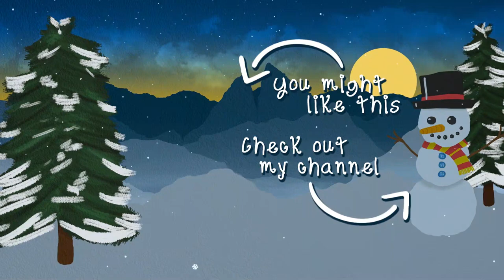ASMR Whispering Norwegian & Satisfying Lens Cap Sounds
Norwegian whispering for once! Hope you enjoy the sounds, too! Managed to find a smile or two as well.

- Tiarra
- Danielle Furneaux
- Kim Valentino
- Jordan B
- Zoe Karp
- Benny
- Eve
- Karen